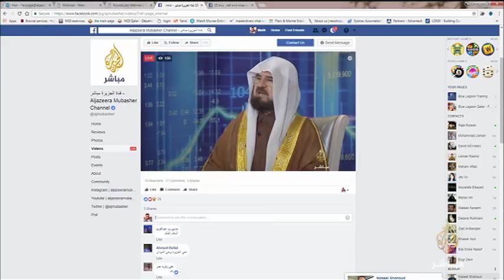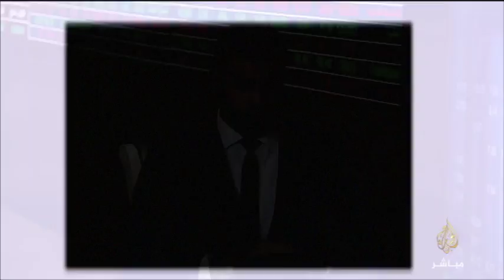فقه المال.. د. علي القره داغي يجيب على تساؤلاتكم الفقهية بشأن المعاملات المالية